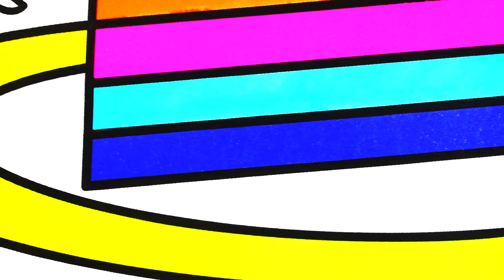How to draw and color cake with glitter for kids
Drawing and coloring cake is easy and fun especially with glitters. Enjoy the show.